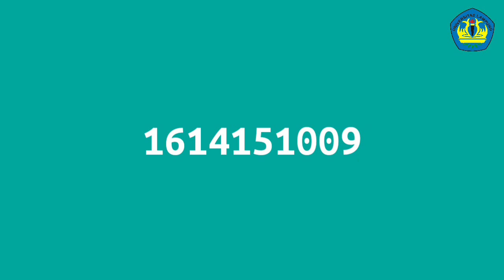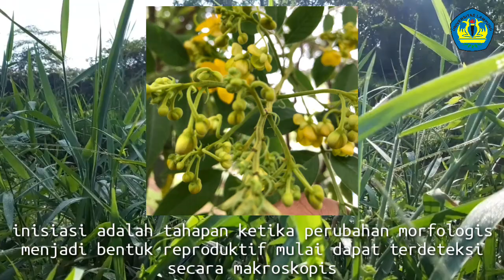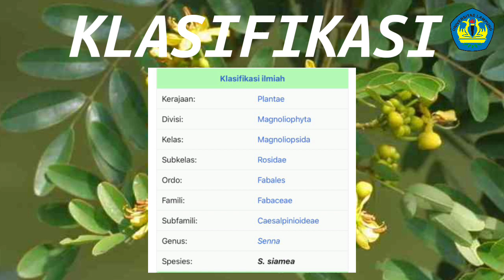PENGAMATAN PROSES PEMBUNGAAN POHON JOHAR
video pengamatan proses pembungaaan pohon johar.
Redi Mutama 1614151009